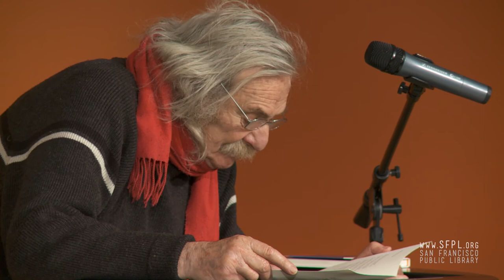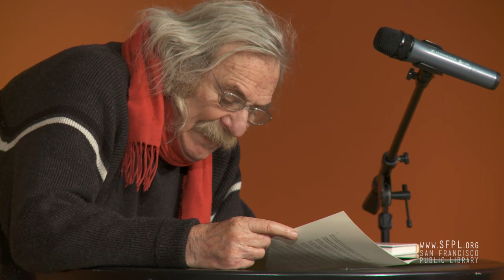Kim Shuck and Friends Baseball Poetry at the San Francisco Public Library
SF Poet Laureate Kim Shuck welcomes Shizue Seigel, Juanda J. Stewart, E. K. Keith, Charlie Getter, and Jack Hirschman for a reading of baseball poetry. This evening was so popular that Kim Shuck intends to do another evening of readings next month. These readings were inspired by the sixth floor exhibition "A Game of Color: The African American Experience in Baseball," on display in the Main Library Skylight Gallery until March 18, 2018.